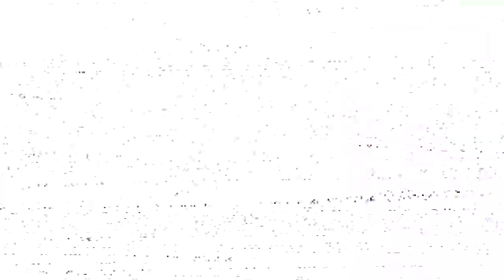The Fire Axe is AMAZING NOW | Combat Warriors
BECOMING A MEMBER LETS YOU DECIDE WHAT I POST!!